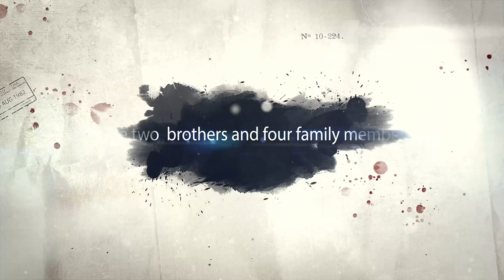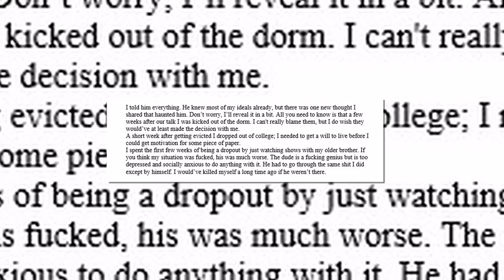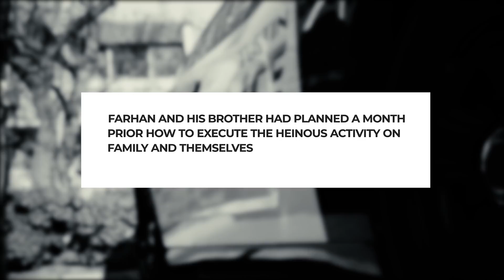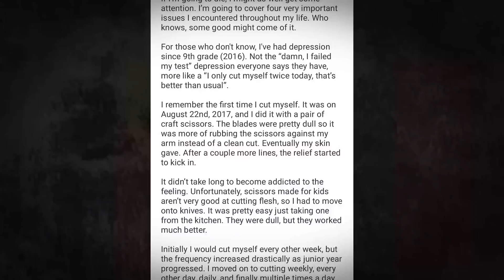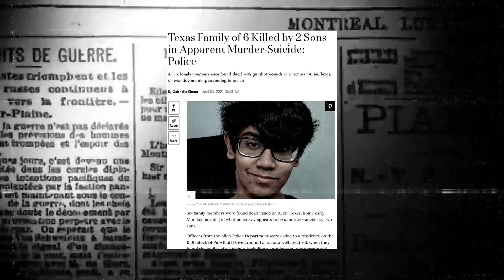the boy who KILLED himself and his entire family